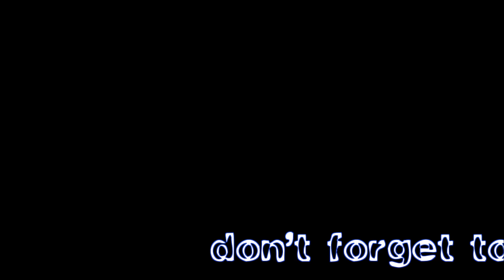How to make gas bottle cover with cloths - MAGICAL HANDS HINDI SEWING TUTORIAL